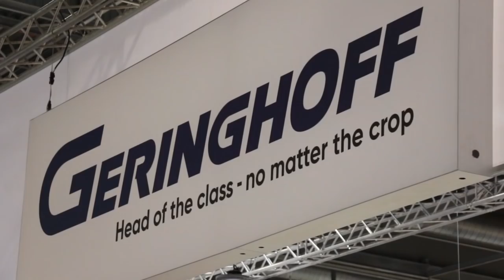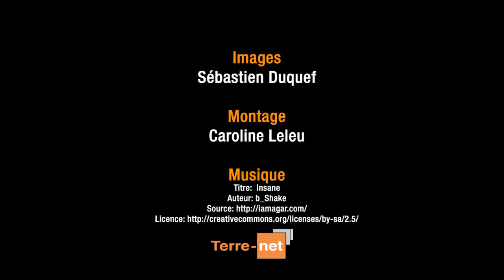Les coulisses du Sima 2019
La rédaction vous propose de vivre le montage du sima 2019 quelques jours avant l'ouverture des portes du salon.